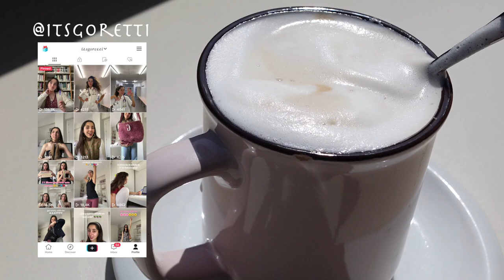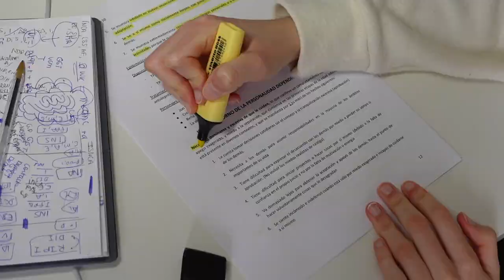med (exams) diaries 012: mi vida en la cueva entre otras cosas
por si queréis acompañarme en esta aventura (una vez más) 🏹🧿☯️🫀👩🏽‍⚕️